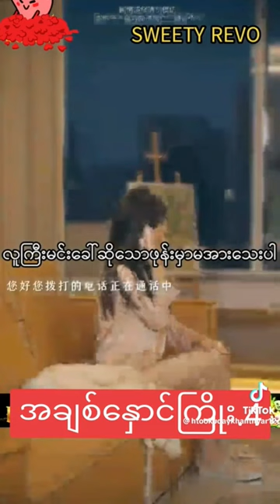28 August 2023